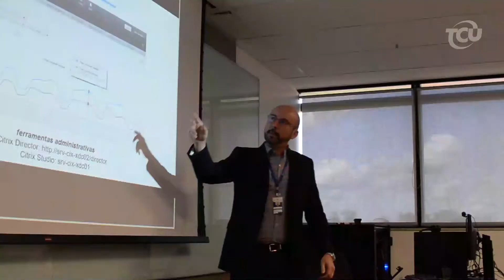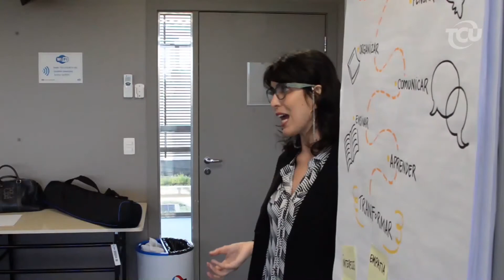Semana da Produtividade, uma experiência de sucesso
Foram cinco dias intensos, com a realização de oficinas e palestras que buscaram compartilhar conhecimentos e estimular a produtividade de servidores da administração pública.  Durante a Semana da Produtividade, realizada no período de 27 a 31 de maio, o Instituto Serzedello Corrêa (ISC) recebeu mais de 580 pessoas.

O objetivo foi propiciar uma verdadeira experiência aos servidores públicos, por meio da propagação de conhecimentos de aplicabilidade imediata, com foco em metodologias, técnicas, instrumentos e ferramentas práticas que auxiliem no aumento da produtividade.

Assista ao vídeo e saiba um pouco do que aconteceu por lá.